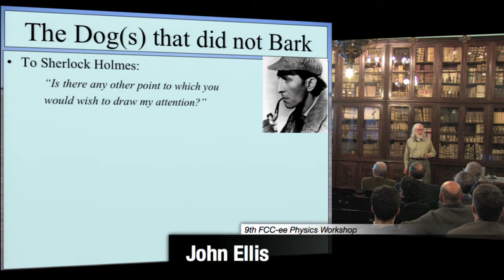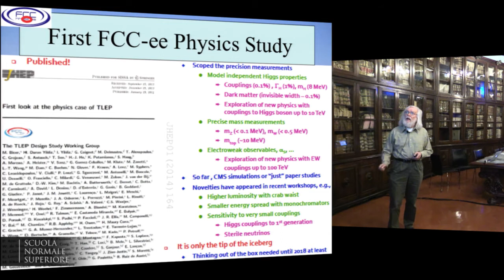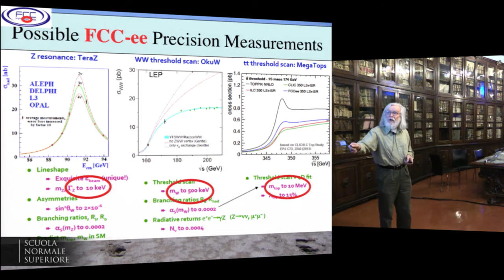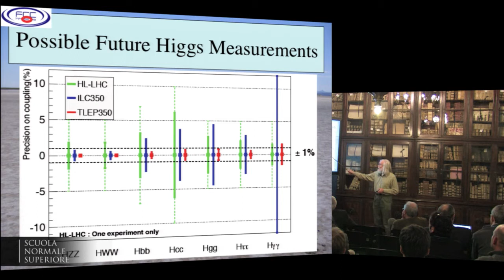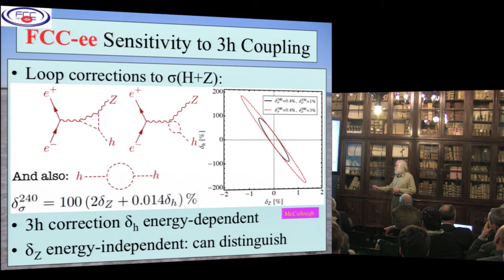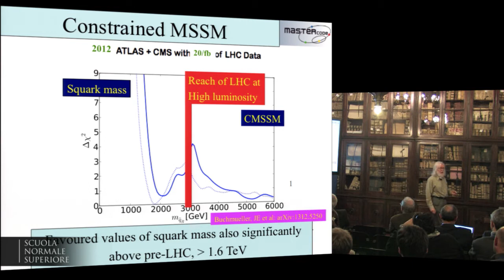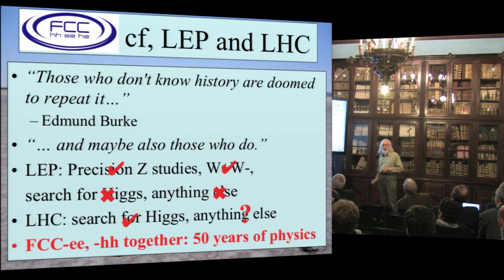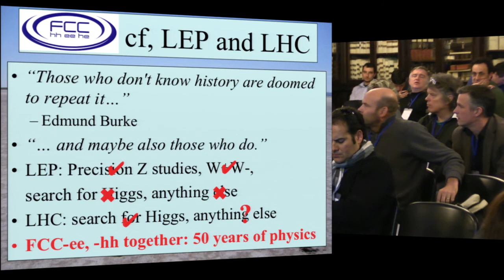John Ellis, 9th FCC-ee Physics Workshop - Tuesday, 3 February 2015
The FCC design study
General presentations about the design study, the machines and the physics of FCC-hh and FCC-ee, with synergies and complementarities. Aims at a wide audience to make the project better known in Italy.

FCC-ee physics

Speaker:
John Ellis